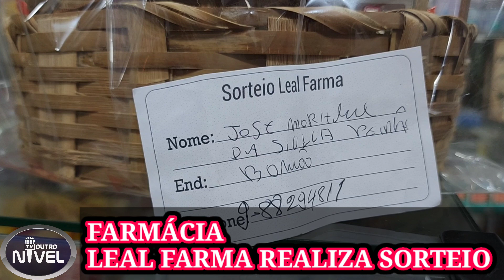Urbano Santos: Acompanhe e saiba quem foi o ganhador do sorteio da FARMÁCIA LEAL FARMA